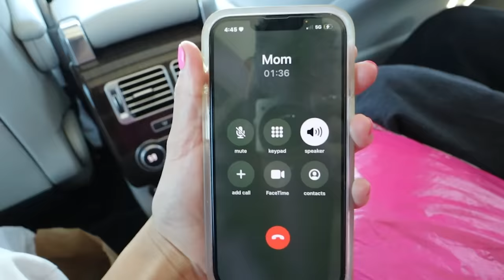i SNUCK My LiTTLE SiSTERS Out Of The HOUSE! *she got grounded*